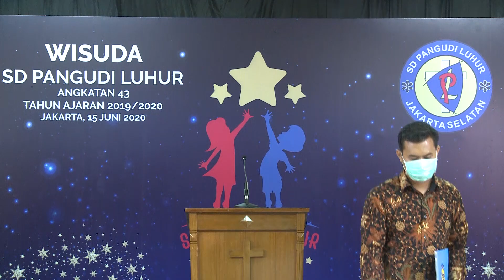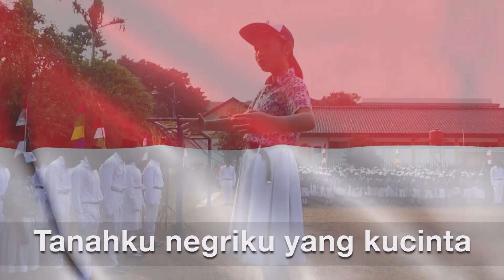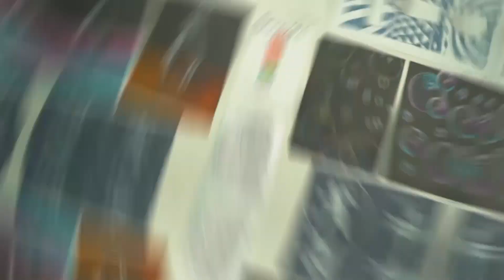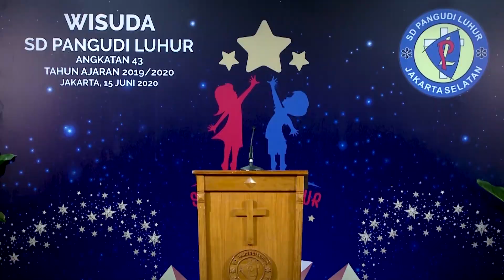Wisuda SD Pangudi Luhur Angkatan 43: Pembukaan & Sambutan